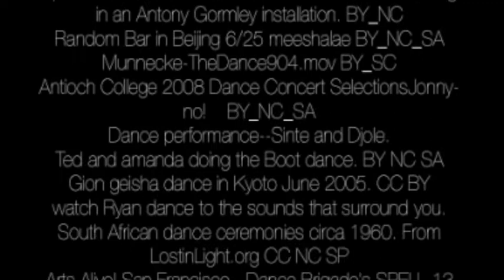benR - LA DANSE - nouvel album benR 3 .mov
2° vidéo du nouvel album "3" qui sortira le 20 DEC 2011. plus d'infos